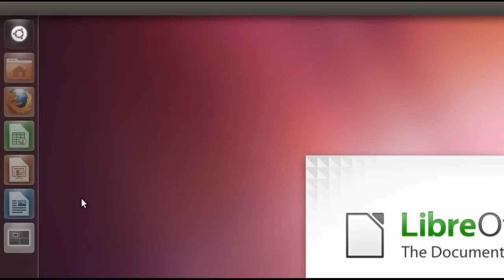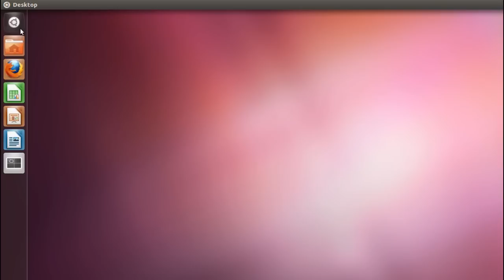Čím je Ubuntu 11.10 tak skvělé?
Oficiální video představující Ubuntu 11.10 Oneiric Ocelot - What makes Ubuntu 11.10 so great?, přeložené do češtiny.